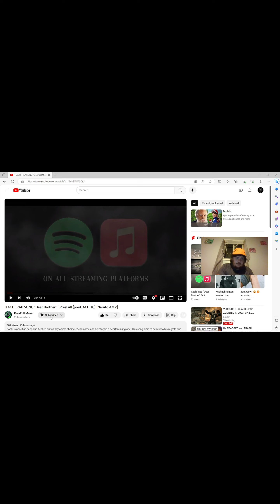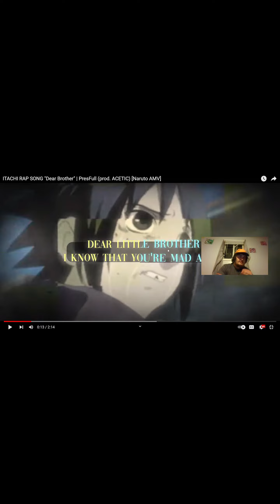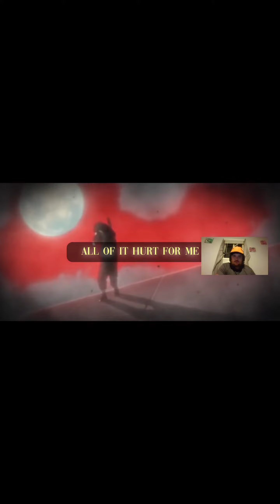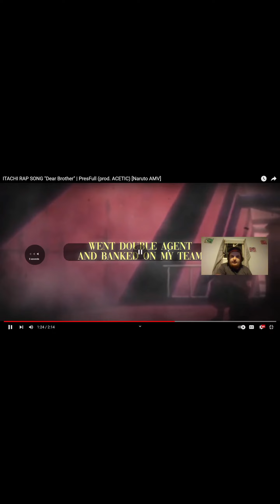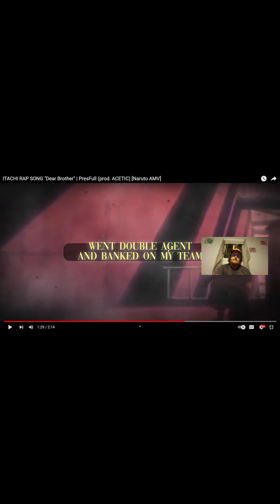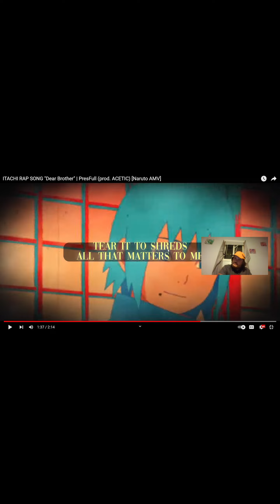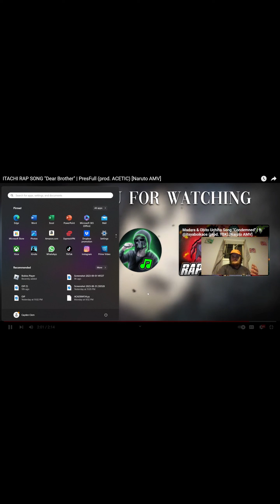ITACHI RAP SONG "Dear Brother" | PresFull (prod. ACETIC)|Reaction!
Today Were Gonna React To My Main Man PresFull's New Song!
Of Course If You Guys Have Any Questions/Reaction Requests Put Them In The Comments Below!